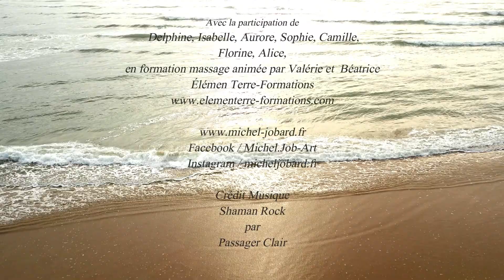Ensemble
Surprise pour ces huit femmes en formation au « Massage d'Accompagnement au Bien-Être » avec Élémen Terre-Formations, en arrivant ce vendredi 28 octobre sur le parking de la plage du Veillon. Je leurs apprends qu'elles vont participer à la réalisation d'un mandala. Avec une météo presque estivale, découverte et joie d’œuvrer tous à la création de ce mandala qui répond au nom d' Ensemble.